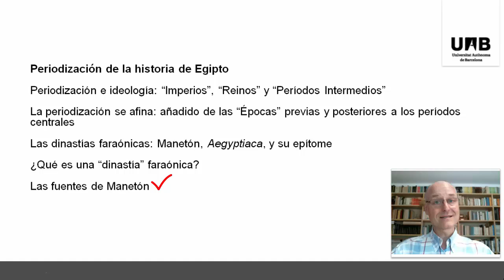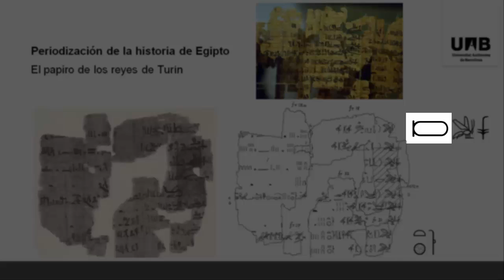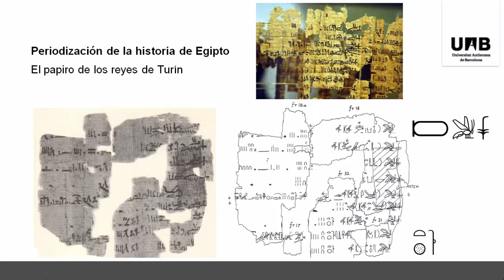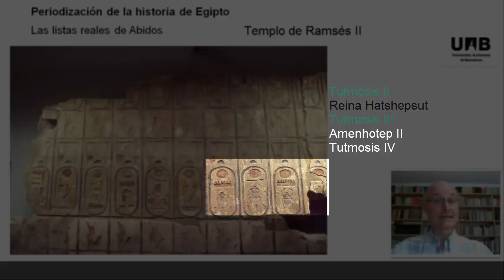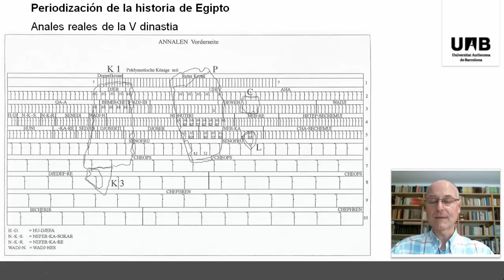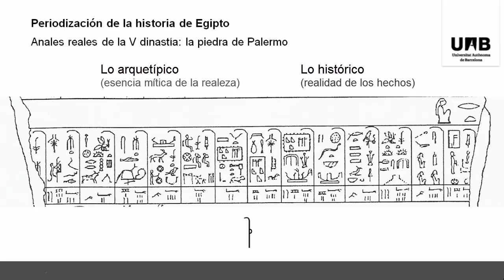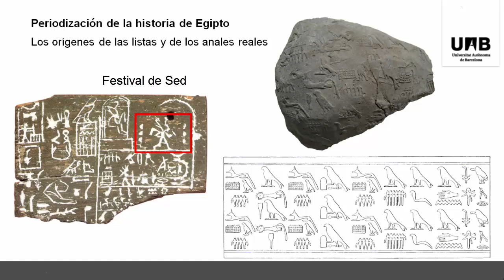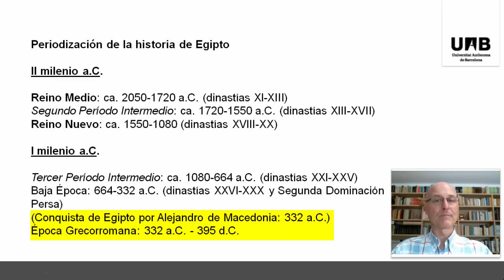Coursera Egiptologia IEPOA UAB - L1 1b - ORÍGENES - Cuestiones previas 2 - Prof. J. Cervelló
Coursera Egiptologia IEPOA UAB - L1 1b - ORÍGENES - Cuestiones previas, cronología y geografía de Egipto 2- Prof. J. Cervelló